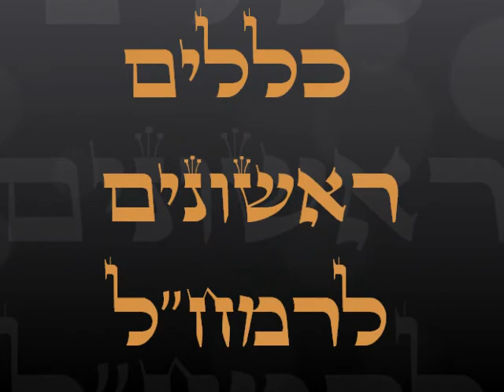כללים ראשונים לרמח"ל - שיעור מס' 7 מאת הרה"ג הרב מרדכי שריקי שליט"א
בס"ד התחלנו ספר חדש "כללים ראשונים" שהוא מבא לחכמת הקבלה ע"פ אספקלריית הרמח"ל. שיעור זה נמסר בימים אלו חודש סיון שנת תשע"ה  בבית מדרשנו בית הרמח"ל הר נוף ירושלים מפי הרה"ג הרב מרדכי שריקי שליט"א ראש מכון הרמח"ל ומחבר ספרי הרמח"ל. למעוניינים להצטרף לשיעור ניתן להתקשר ל 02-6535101